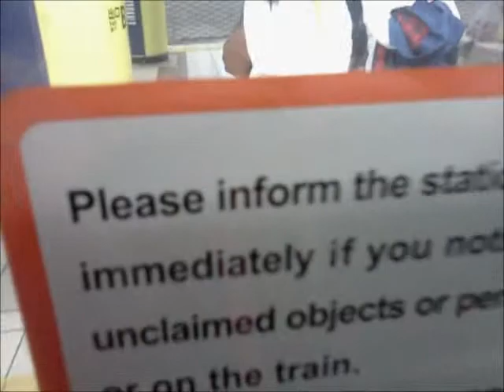東京メトロ東西線07系走行音 日本橋～竹橋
東京メトロ東西線07系の日本橋(T-10)→大手町(T-09)→竹橋(T-08)間の走行音です。
制御方式は三菱製MAP-214-15V40形のIGBT素子VVVF制御です。1次車にあたる第1・2編成はこのタイプのVVVFを使用しています。

車両：営団(現：東京メトロ)07系　第1編成1次車　07-901F